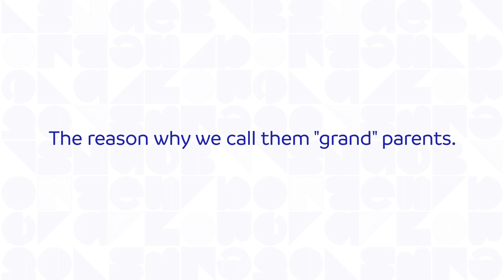Thank you for the love and care. Happy Grandparents Day! | Abenson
You're called "grand" for many reasons. Happy Grandparents Day!

Follow us for updates and promos!